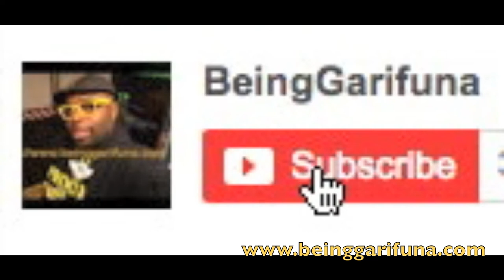Were There Any GARIFUNA Victims of the September 11th Terrorist Attack on the World Trade Center?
to read the full article.

Were any Garifuna People Victims of the September 11th Terrorist Attack on the World Trade Center?

Click on the link above as we find out.

VIDEO by Teofilo Colon Jr (a.k.a. "Tio Teo" or "Teofilo Campeon".

If my Garifuna is incorrect (it most likely is), please correct me by writing in the comment section below.

Si mi Garifuna es incorrecta (lo más probable es), por favor, corríjanme por escribiendo en la sección de comentarios.

Google+ : Teofilo Colon Jr and/or Being Garifuna